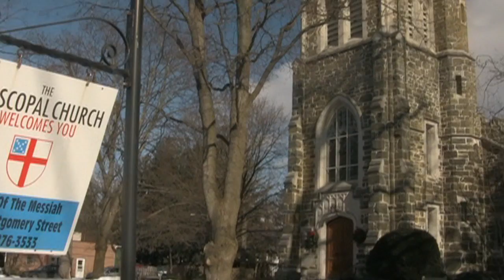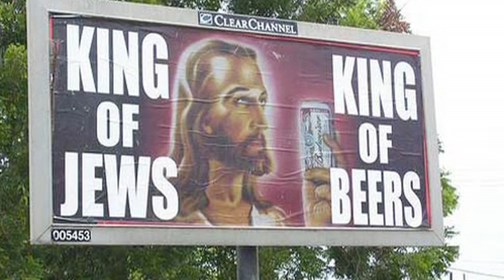JESUCRISTO PERSONALIZADO: ¿CÓMO LO QUIERE?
A Cien Millas de Manhattan los norteamericanos tienen a Dios hasta en la sopa. Pero un Dios especial. Pasan de un tipo lejano con el que no se identifican y se quedan con un Jesús humano al que consieran un vecino más.